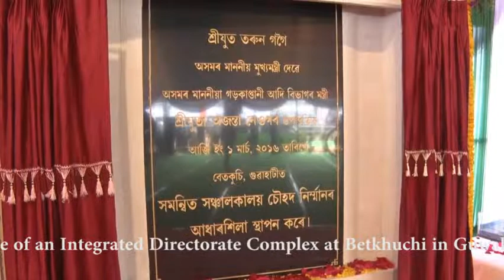CM Tarun Gogoi laying the foundation stone of an Integrated Directorate Complex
CM Tarun Gogoi laying the foundation stone of an Integrated Directorate Complex at Betkhuchi in Guwahati on March 1, 2016.